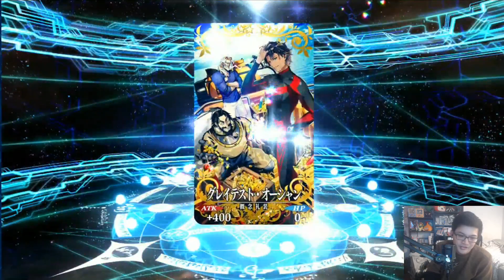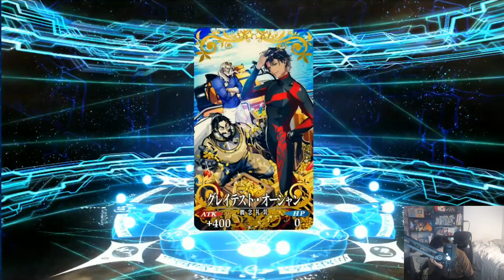Nemo & Van Gogh Summons! 3 Golden Servants but....【Fate/Grand Order JP】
[PARTNERS]
►Curse: UNION for GAMERS
►Card Arena
►Nova TCG